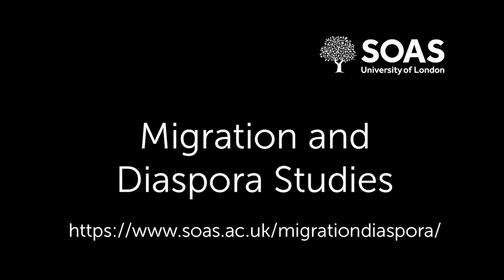Migration, Mobility and Borders' Conference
A platform for SOAS PhD students to showcase their projects, bringing together our interdisciplinary community of scholars who work on topics of mobility.